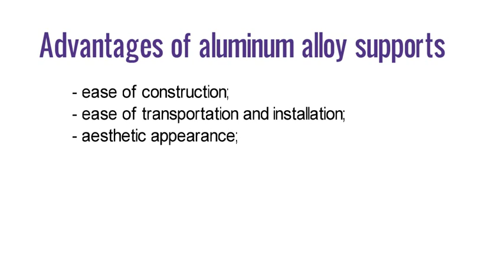Aluminum Pole Brackets ОКК-44 aluminiumpoles.com